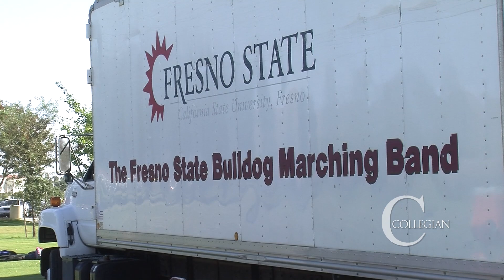Bulldog Marching Band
This video is about Bulldog Marching Band